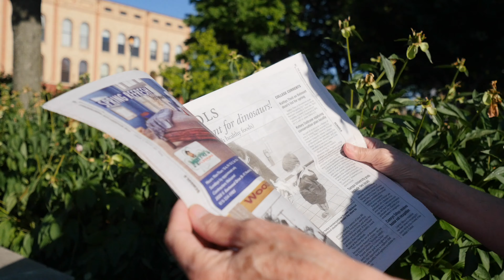Woodstock at a glance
Enjoy a glimpse into life in Woodstock Illinois.   A welcoming place for all.  Young and old alike love life in Woodstock.  It truly is the perfect for place for your family, generation after generation to live, work, play.  Real Community.  Real Life.  Real Woodstock.  Find more at Realwoodstock.com